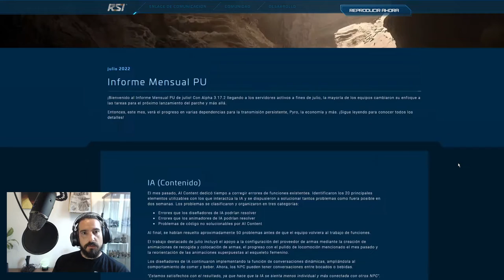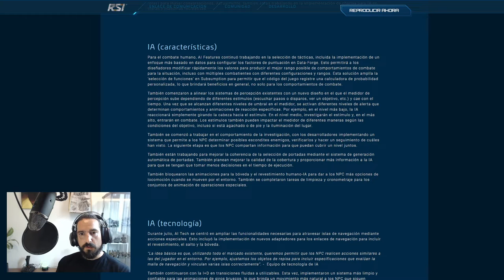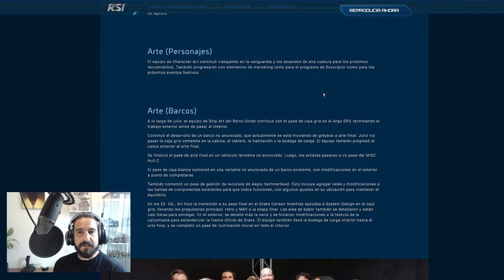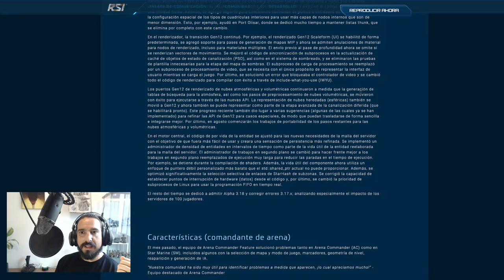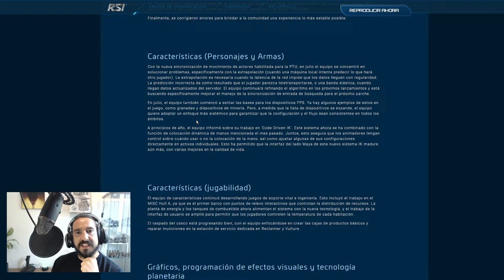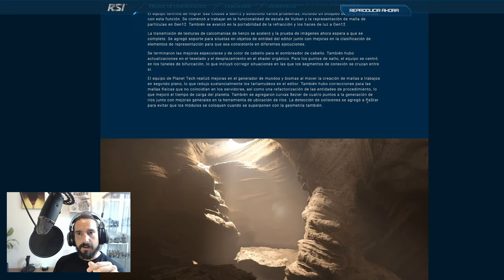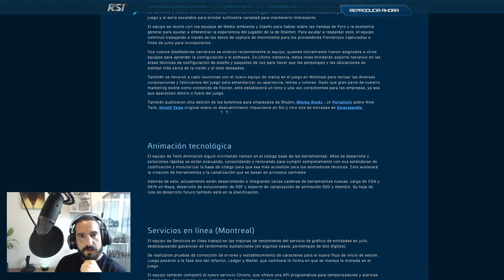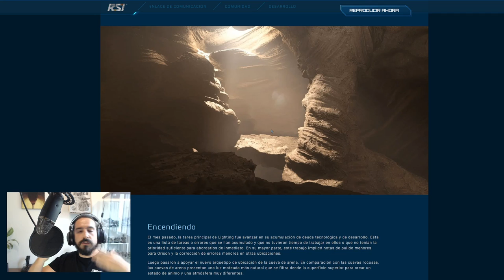Informe mensual Julio 22 - EL HANGAR - Español